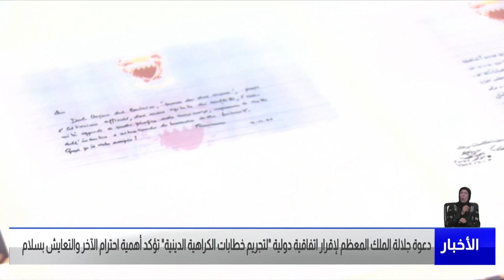البحرين مركز الأخبار : دعوة جلالة الملك المعظم لإقرار اتفاقية دولية لتجريم خطابات الكراهية الدينية